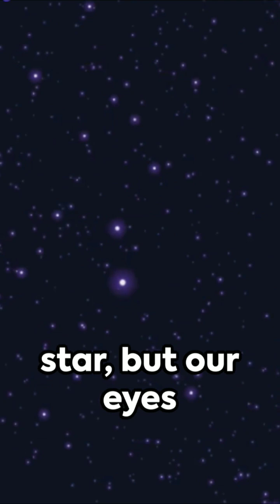Top 10 Cool Things About Stars.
⦁ one every star you see is bigger and brighter than our sun about 5000 stars are brighter enough to see with the eye
⦁ hat's also true of the roughly 500 stars visible from the cities You can't see millions of stars on the dark night with no moon
⦁ The person with sharp eyesight sees about 2000 star As objects get hotter their color changes from red to white and then to blue so red stars are the coolest and blue stars are the hottest
⦁  Intuit stars do that but they radiate more energy than they absorb so star shine here are no green stars
⦁ it's true stars and meta spectrum of colors but green is admitted to your heart inspector so we do not see stars Sea starters as free
⦁ our son is a green star wait what But the human eye sees the sun is white or yellow We don't see stars of screen remember
⦁ our son is a dwarf star it's often called a yellow dwarf in spite of being green
⦁ If you saw stars in the space they wouldn't winkle stars don't twinkle OK well they do twinkle especially when near the horizon But the twinkling doesn't come from the stars it comes from Earth atmosphere.

Solar System | Official Video
2023plenats video
Stars Size Comparison
Size of Universe
Size Comparison Universe
Universe Comparison
The Size of the Universe
Comparison of Universe size
Star size comparison
Size Comparison Universe
Universe Comparison
Universe Size Comparison
Real Scale Universe Size Comparison
Stars Size Comparison
Real Scale Comparison
real scale comparison
real scale size comparison
size comparison
true size comparison
the universe
the universe is big
how large is the universe
the universe is scary
how big is the galaxy
size of the universe
universe is way bigger than you think
how the universe works
how big is universe
how big is our universe
how big is the sun
how big is the moon
how big is the earth
shape of the universe
expansion of the universe
universe size
how to see the universe
how many stars in the universe
how many stars are there in the universe stars stars in the universe
universe size comparison blockbuster version
universe size comparison blockbuster 2.0
size comparison of the universe pace size comparison eal scale comparison